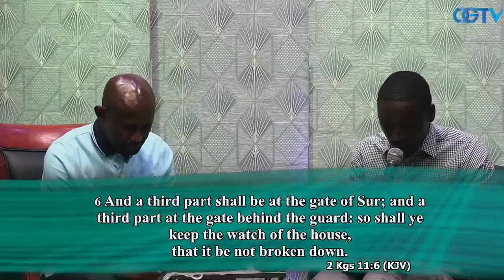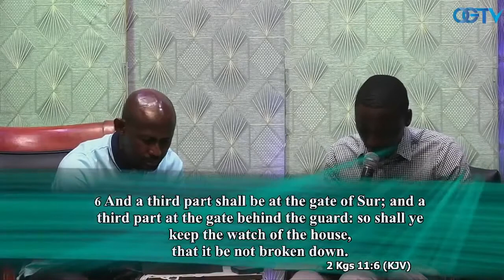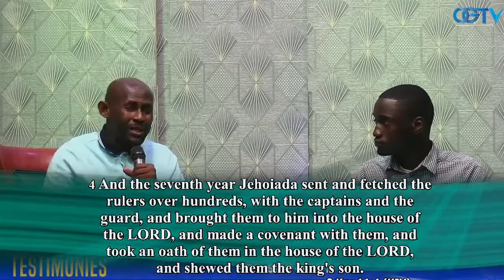Rebroadcast VOICE OF THE PROPHET || WITH || BABA APOSTLE